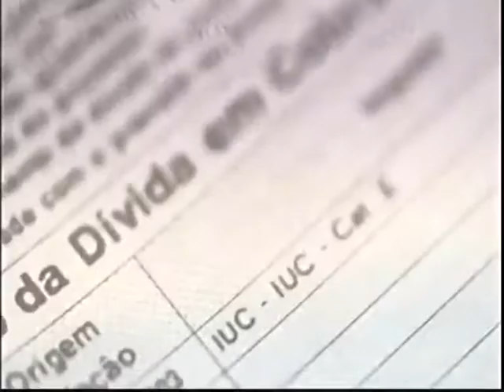TVI24- Impostos? Eu explico | Donativos à Igreja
Vera Pinto, da Ordem, explica algumas das dúvidas